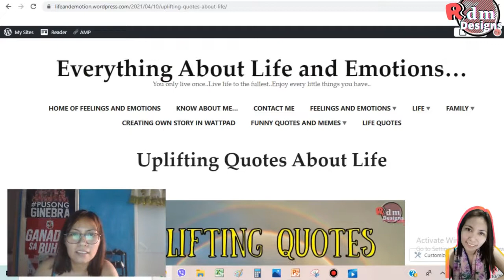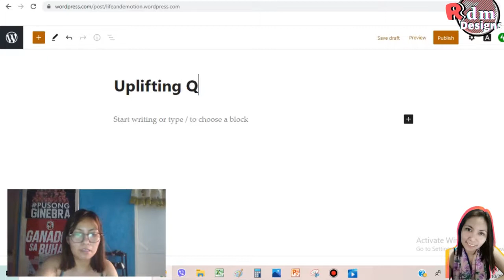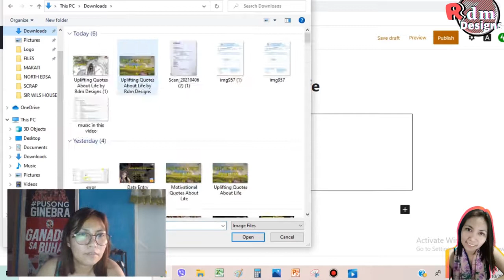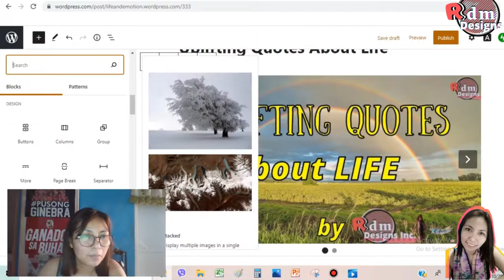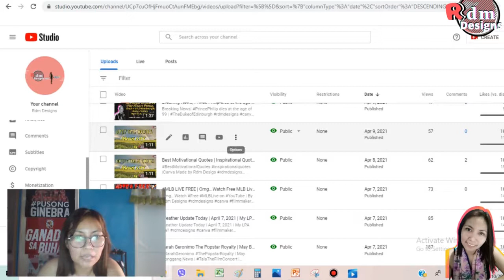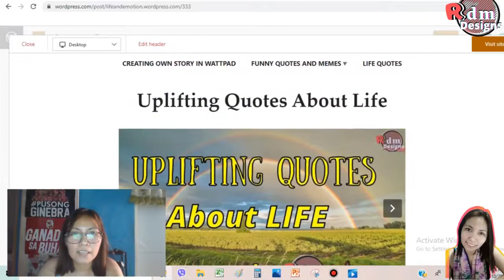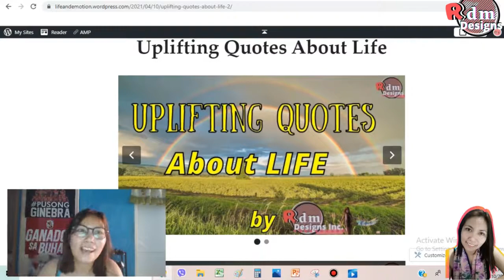How To Embed Video from YouTube to WordPress | Adding Slideshow in WordPress